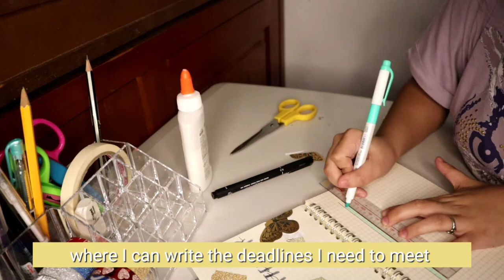SEPTEMBER JOURNAL WITH ME | Leove Marie